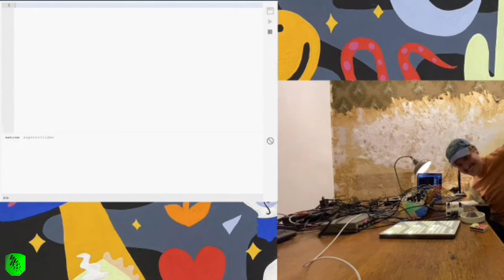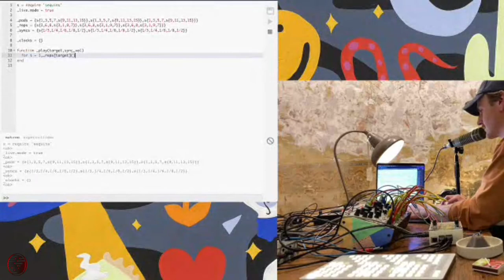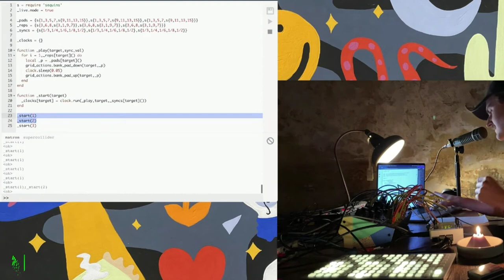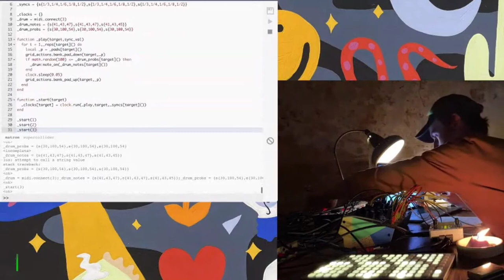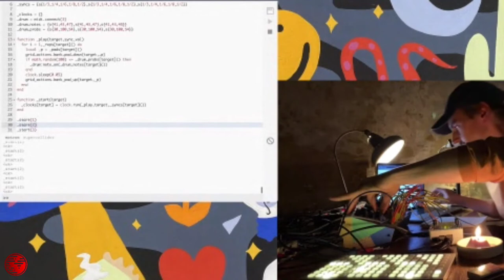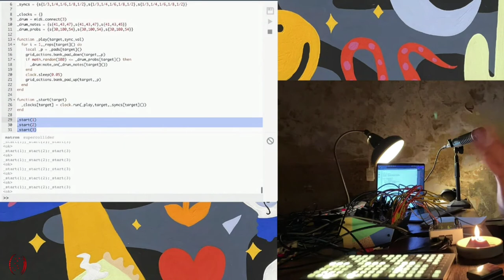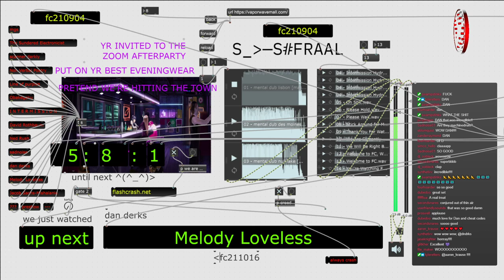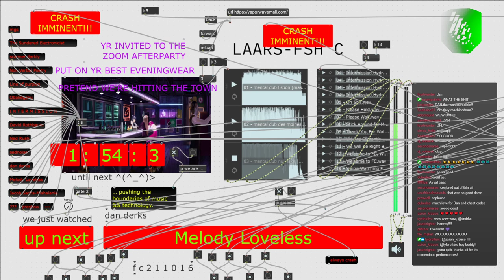fc210904_12 //// dan derks